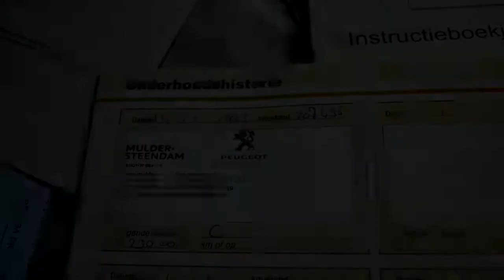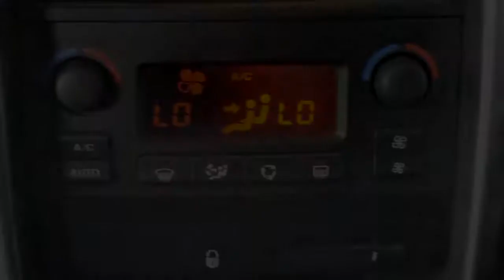Peugeot 207 1.6 HDI XS Pack Clima, Cruise, Inruil mogelijk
72-ZF-ZZ 227.067 km
  Prijs:     € 5.448
  Merk:     Peugeot
  Model:     207
  Type:     1.6 HDI XS Pack Clima, Cruise, Inruil mogelijk
  Bouwjaar:     2008
  Transmissie:     handgeschakeld
  Kleur:     Geel metallic
  BTW/Marge:     marge
  Brandstof:     diesel
  Garantielabels:     6 maanden garantie, BOVAG Garantie

Accessoires
* ABS
* Airbags
* Airco volautomatisch (ecc)
* Boordcomputer
* Climate control
* Cruise control
* Lichtmetalen velgen 16 inch
* Metallic lak
* Mistlampen voor
* Regensensor
* Side-airbags voor

Een zeer complete dealer onderhouden auto. Dit is een internetmeeneemprijs. De full serviceprijs incl. 6 maand Bovag garantie is 6450 euro.
7825 XE EMMEN (rondweg)